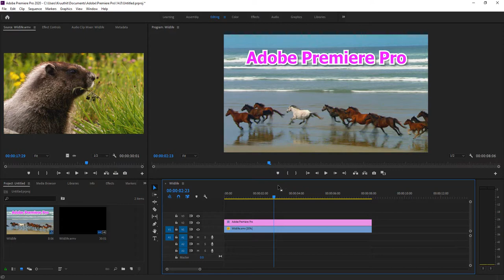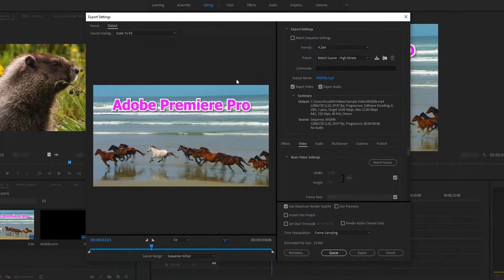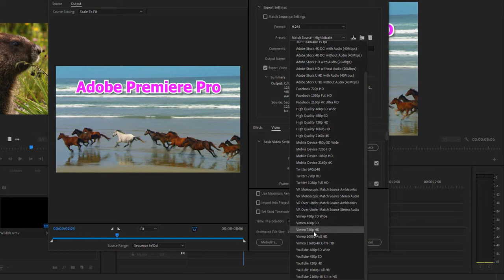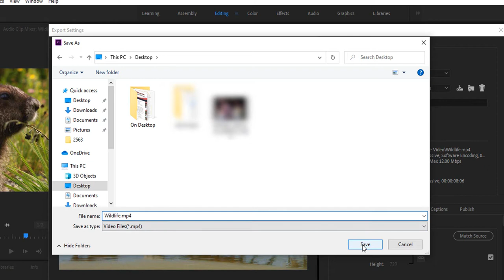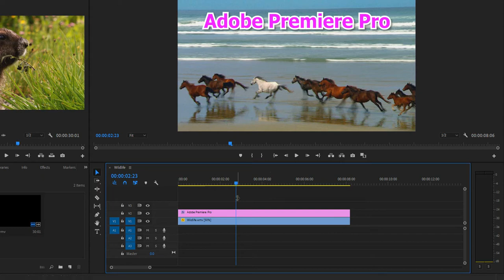EP9 - วิธีการ Export ไฟล์คลิปวิดีโอให้มีความละเอียดสุงและไฟล์มีขนาดเล็กในโปรแกรม Adobe Premiere Pro